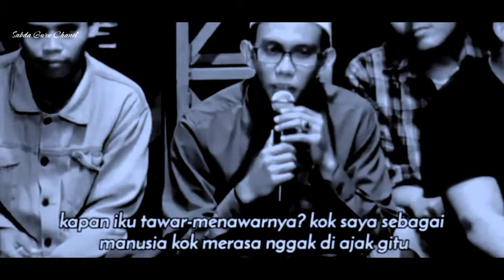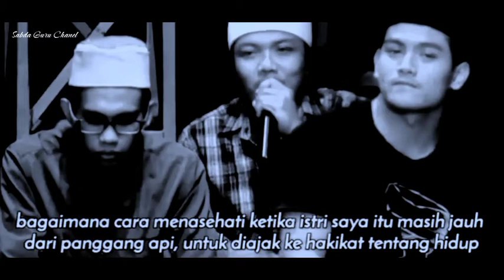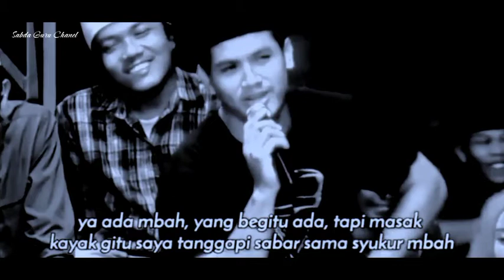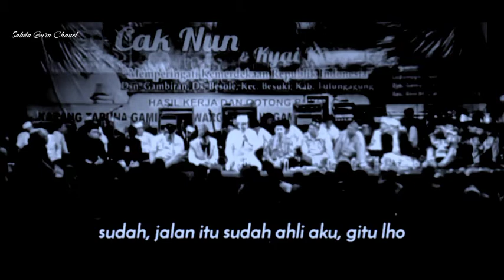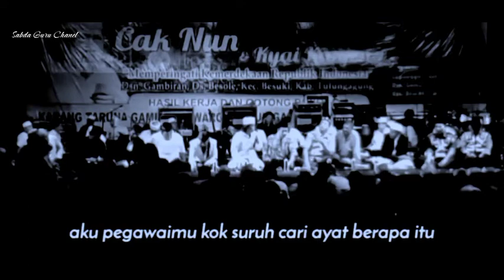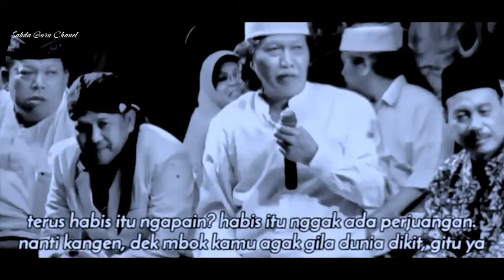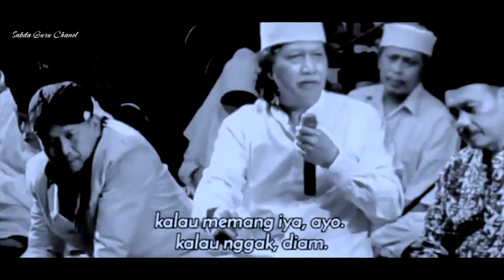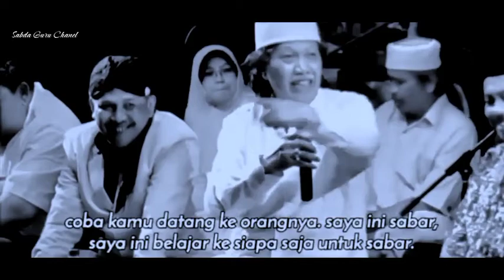Mbah Nun; Ilmu Kebijaksanaan Agar Hidup Adem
ilmu kebijaksanaan dari mbah nun, pertanyaan dari jamaah bikin hidup adem tentrem

semoga tayangan ini dapat memberi manfaat ilmu, semoga kita digolongkan manusia yang lebih beriman, dan semoga kita semua di angkat derajatnya

يَرْفَعِ اللهُ الَّذِينَ ءَامَنُوا مِنكُمْ وَالَّذِينَ أُوتُوا الْعِلْمَ دَرَجَاتٍ وَاللهُ بِمَا تَعْمَلُونَ خَبِيرُُ

Artinya :

Allah akan meninggikan orang-orang yang beriman di antaramu dan orang-orang yang diberi ilmu pengetahuan beberapa derajat (Q.s. al-Mujadalah : 11)

Bila berkenan membantu dan membangun chanel ini, dengan mensubsceribe dan membagikan,  agar chanel ini selalu update video" terbaru
Terimakasih